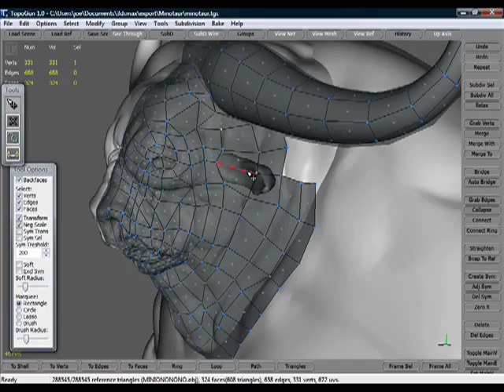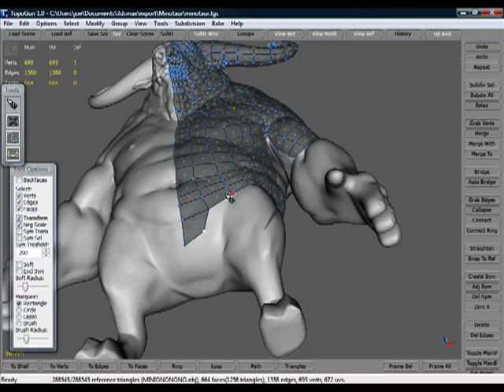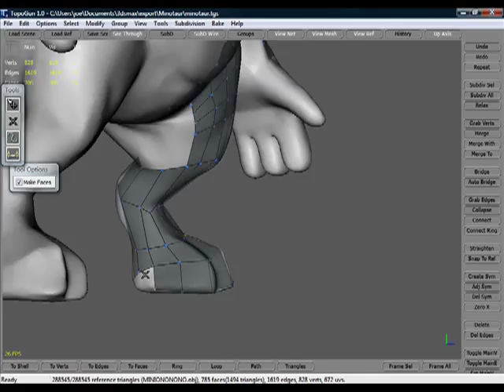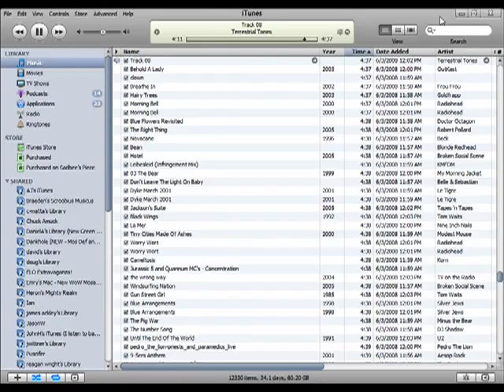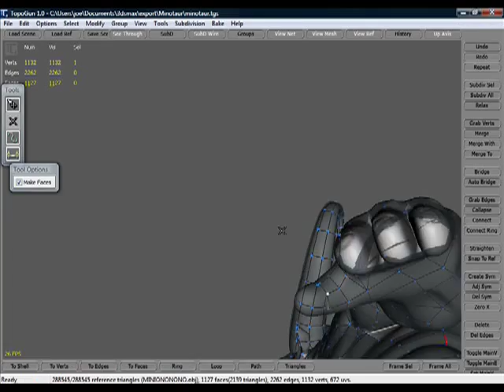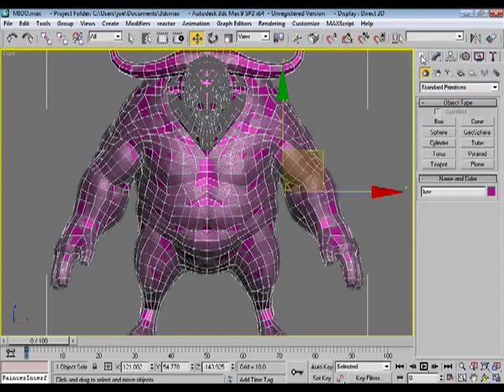Minotaur pt. 4: Retopology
So here's the minotaur being retopologized in Topogun. This will serve as both my base low poly for the end result and as a cleaner mesh to reproject and do some more sculpting on in zbrush.

I realize 5.5 minutes is entirely too much time to watch this, but as I decided I'm going to start to finish this bad larry, I figured it was worth uploading for posterity.

Concept is by Carlos Huante

Song is Kid Koala - Third World Lover